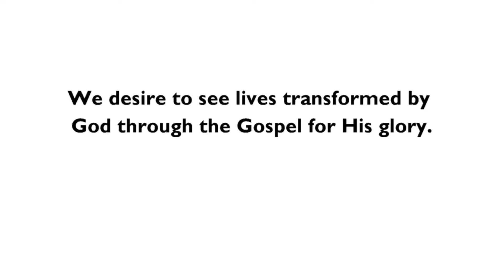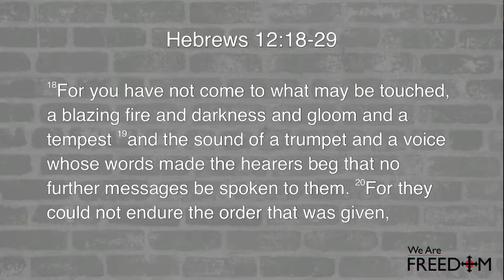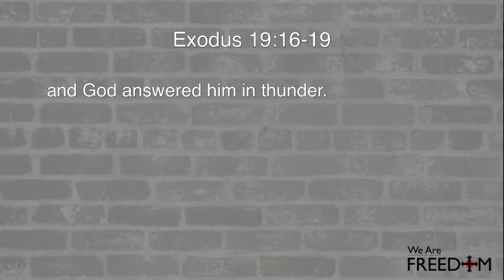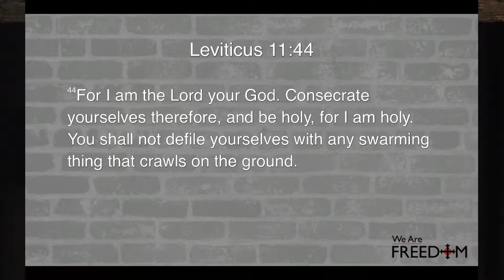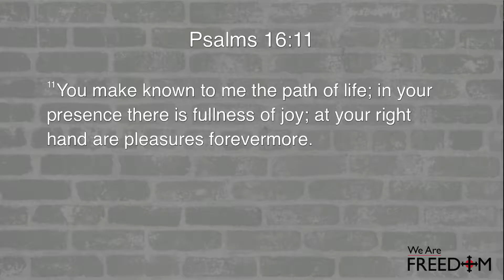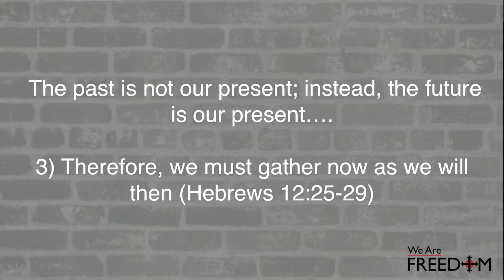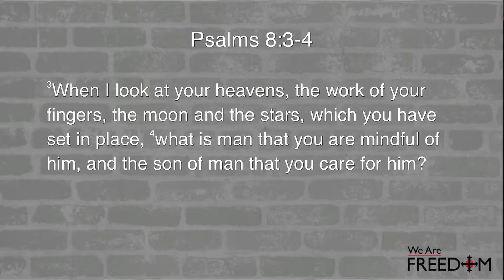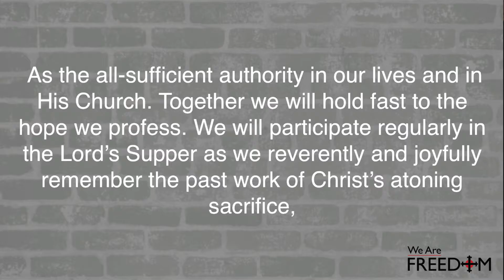Freedom Church 02/12/17 - We Are Freedom: We Worship Together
Freedom Church
Pastor Michael White - Lincolnton, North Carolina